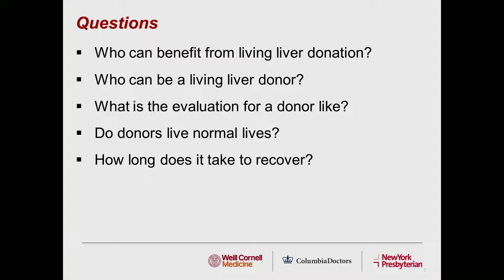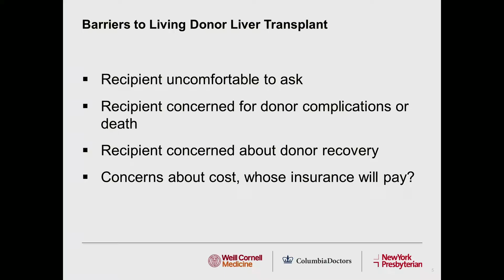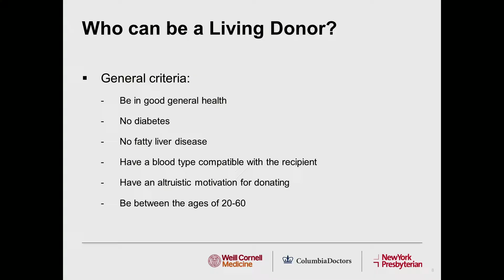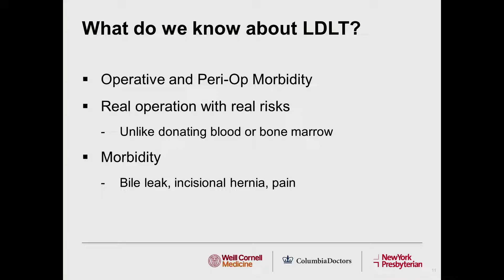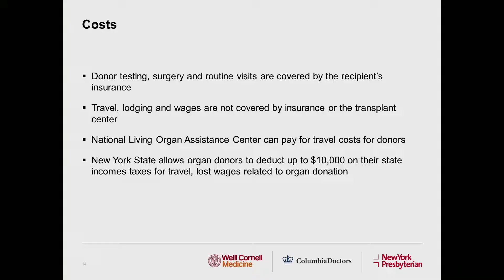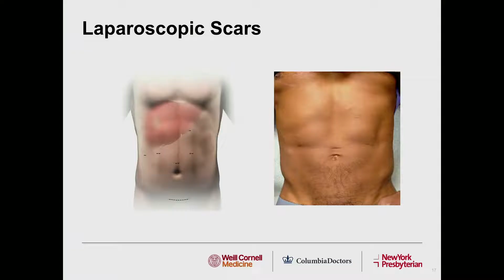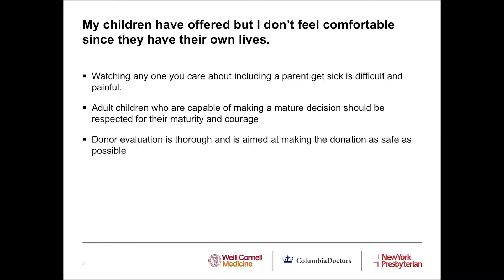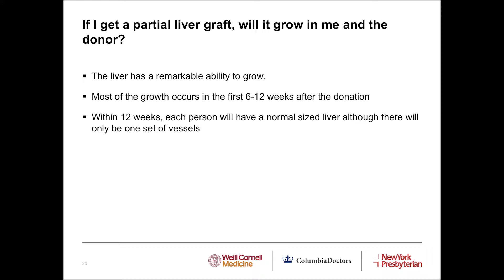Living Donation in Liver Transplantation | Dr. Benjamin Samstein | Weill Cornell Medicine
Learn more about Weill Cornell Medicine’s Center for Liver Disease and Transplantation please